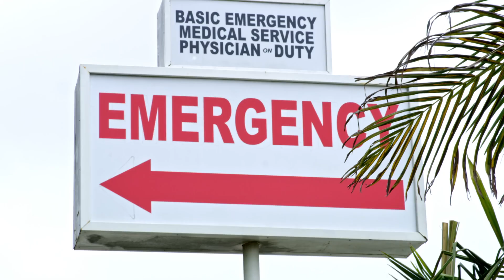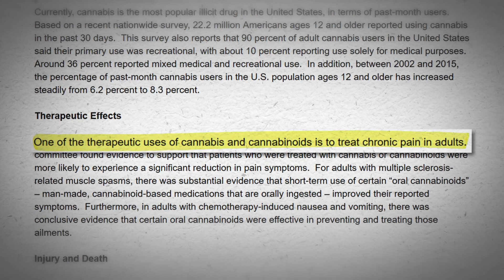Cannabis: The Exit Drug | Medical Cannabis can Reduce & Replace Opioids & Other Harmful Pain Meds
Here's a clip from a great @Weedmaps documentary: 'The Exit Drug,' discussing how cannabis can be seen as an "exit drug" to ween patients off of and replace opioids and other addictive pain medications, rather than a stigmatized "gateway drug." This is something that I see clinically with chronic pain patients and I am very passionate about tackling the opioid epidemic. The ability for cannabinoid-based medicines to reduce the harms of opioids and other harmful analgesics can be very beneficial to numerous patient groups but its use is still discriminated against due to lack of knowledge. Click the link below to find the full documentary.